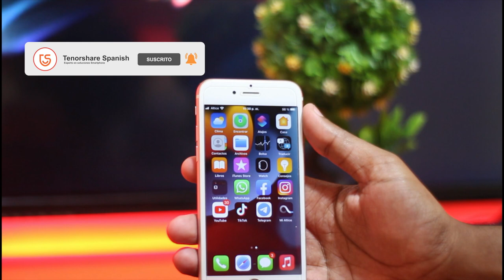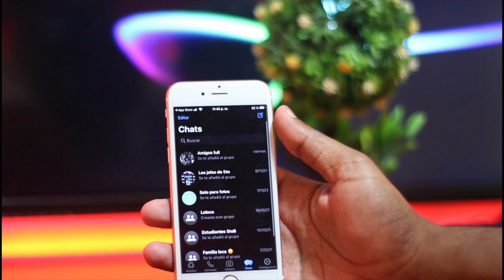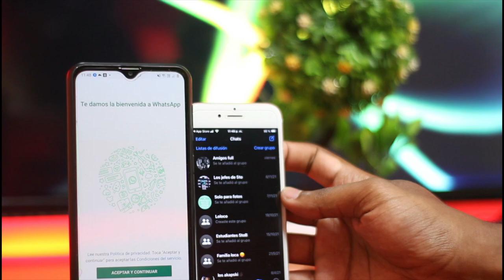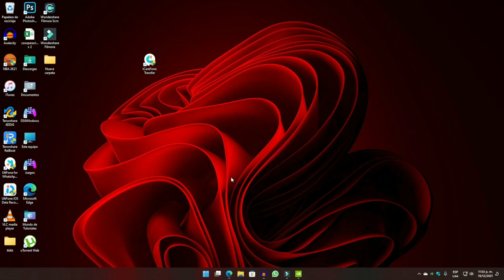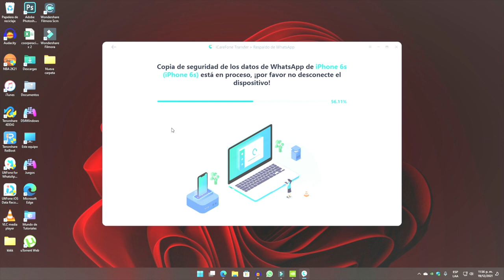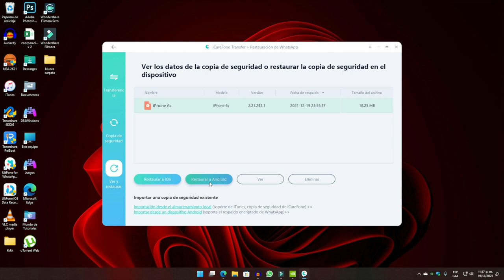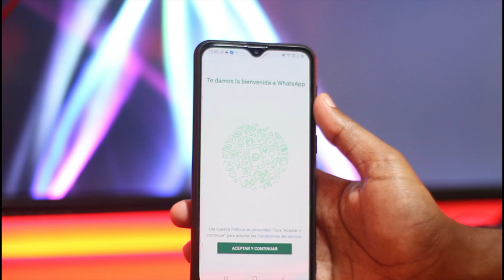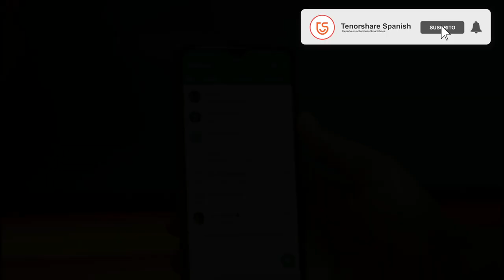Cómo extraer copia de seguridad de WhatsApp a Google Drive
¿Había intentado extraer tu copia de seguridad de WhatsApp de Google Drive y restaurarlos en tu iPhone? Hoy, te enseñaremos cómo hacerlo con iCareFone Transferencia WhatsApp

La forma más rápida de transferir, respaldar & restaurar datos de WhatsApp & WhatsApp Business

0:00 Introducción
0:53 Respaldar WhatsApp en iCloud
3:31 Hacer una copia de seguridad de WhatsApp iPhone
4:42 Restaurar copia de seguridad a Android
6:27 Restaurar respaldo de WhatsApp de Google Driver